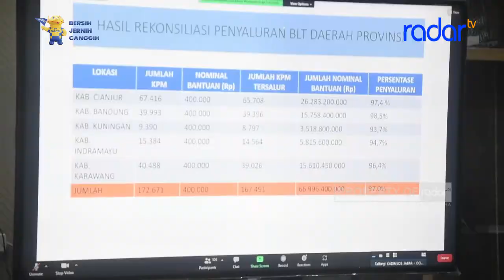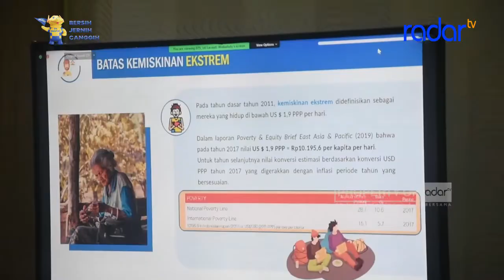5,67 PERSEN WARGA KOTA TASIK MASUK KATAGORI MISKIN EKSTREM